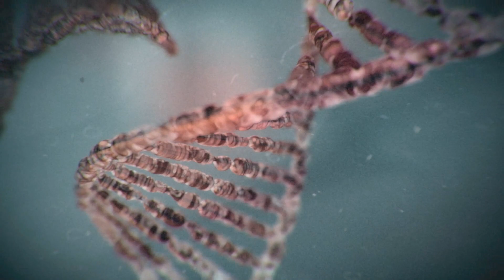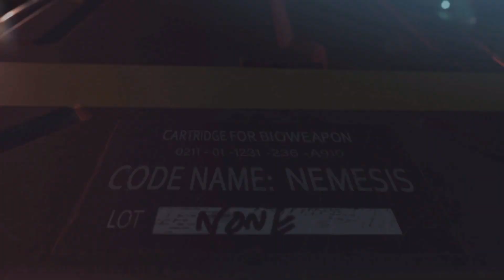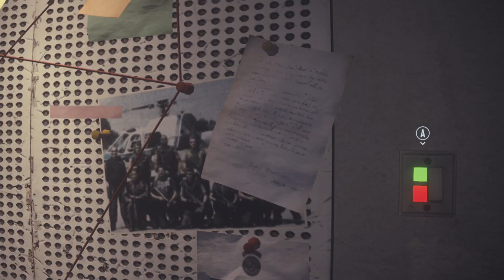Resident Evil 3 Remake Part 1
In this video, we're going to be playing the first Resident Evil 3 Remake mission, "Bosanski Grad". This mission is set in the town of Raccoon City, and it's a great starting point for players who are new to the series.

If you're a Resident Evil fan, then you need to check out this remake! It's definitely an interesting departure from the original game, and it's sure to keep you entertained. In this mission, you'll have to fight your way through hostile environments and terrifying enemies. Be sure to watch the video to see what happens!